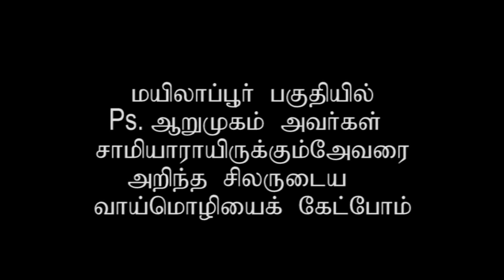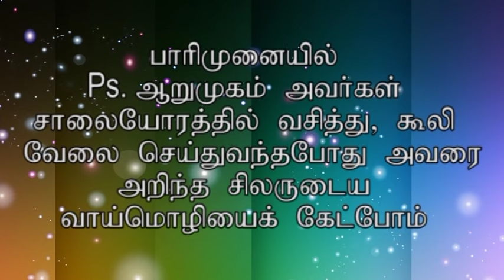Part - 2 மனம் திரும்பிய மந்திரவாதி பாஸ்டர் D. தாமஸ் ஆறுமுகம் சாட்சி - Part - 1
Pastor. D. Thomas Arumugam
Testimony